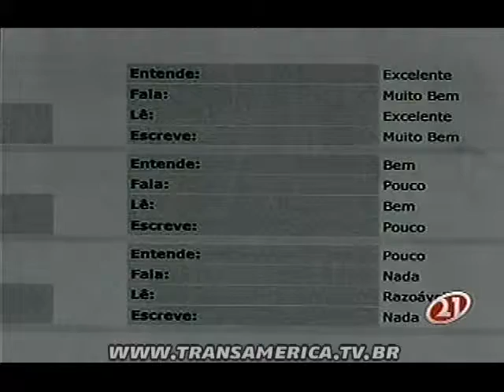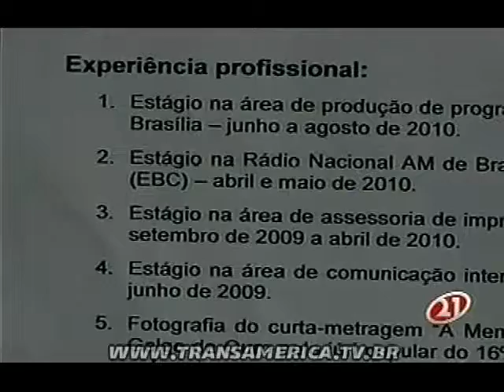Tv Transamérica - Projeto prevê punição a candidatos que mentem nos currículos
Confira a notícia exibida no Transanotícias do dia 23/09/2010.